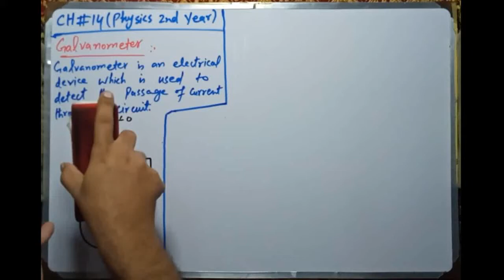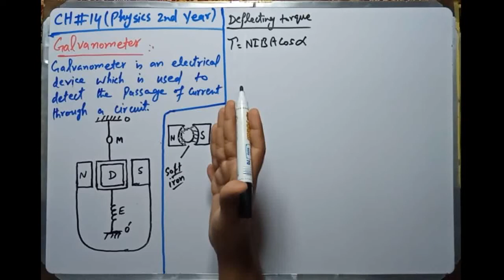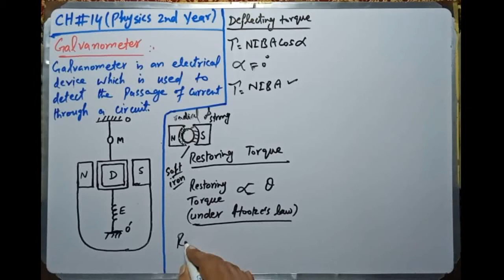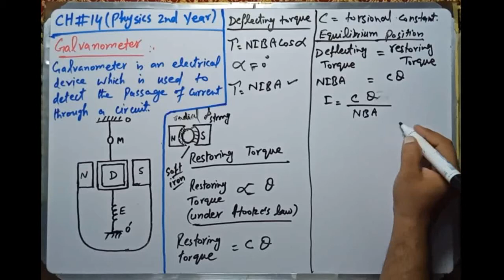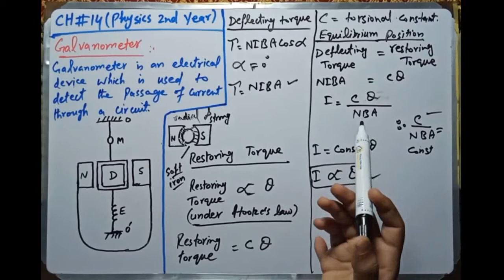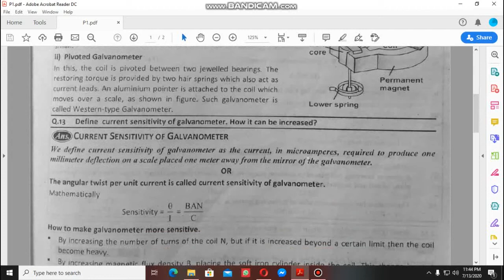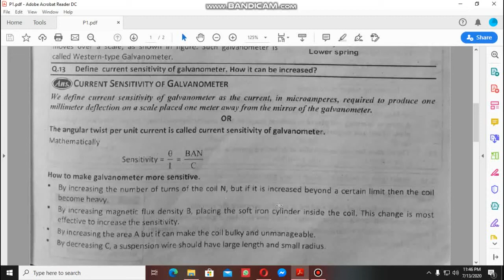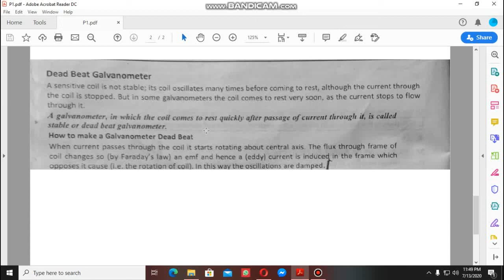Physics 2nd year Galvanometer (Ch#14)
Construction
Working
Scales